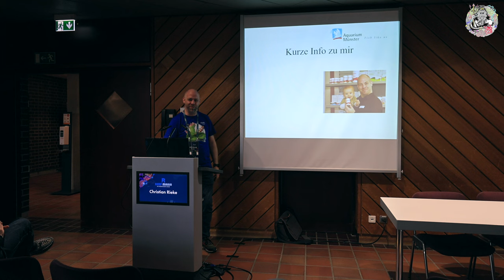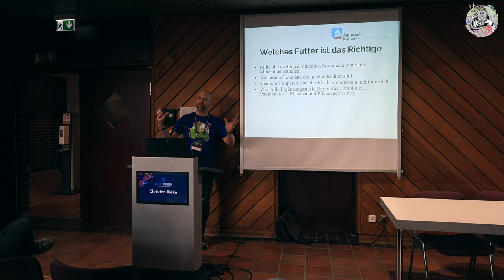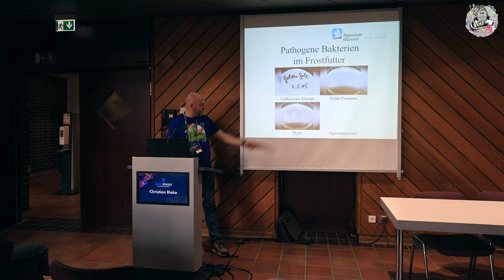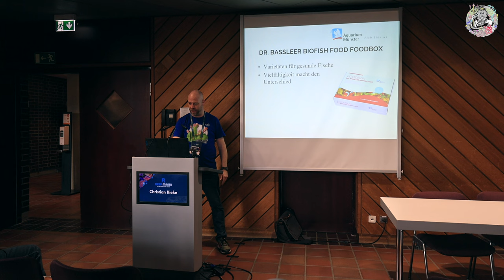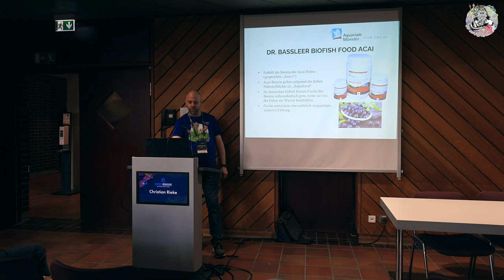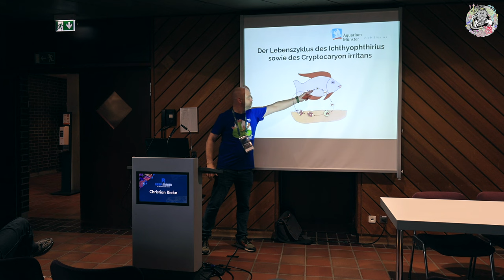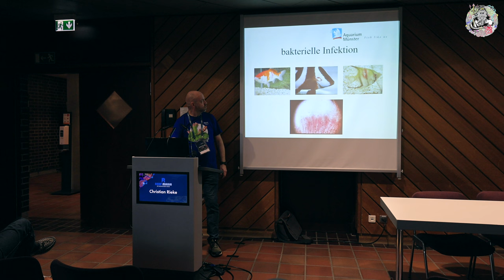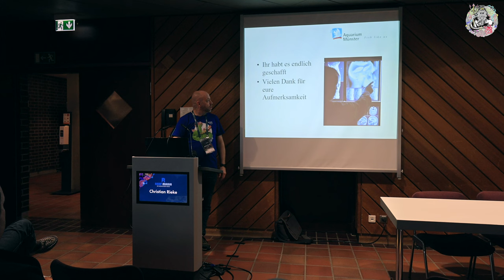Reef Mania Vortrag Christian Rieke ( Aqua United ) Fischernährung und Erkrankung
Hi Leute

hier ein Mitschnitt eines Vortrages von Christian Rieke auf der Reef  Mania
Er ist äußerst Interessant
Der Titel, Fischernährung und Erkrankung Vorbeugen und behandeln
Der Vortrag geht gute 31  Minuten, aber er lohnt sich.
Also viel spaß damit !